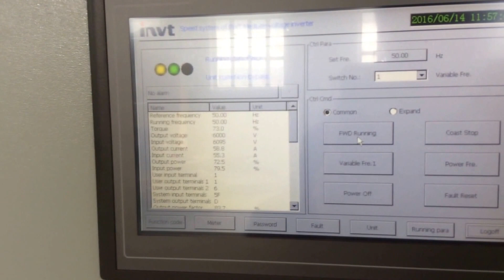INVT Goodrive 5000 Medium Voltage Inverter Applied to Pulper in the Papermaking Factory in Romania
Goodrive5000 series products are medium voltage variable frequency speed control systems developed, designed and manufactured by INVT.
Adopt the most popular serial topology of power units and integrate DSP+PFGA+ARM 3-core control technology. With the most advanced high-performance vector control algorithm and compatible with vectorization VF control, it is an upgraded version of the original CHH100 products.